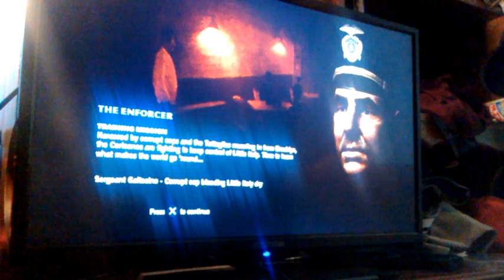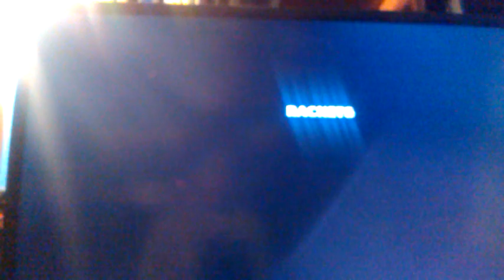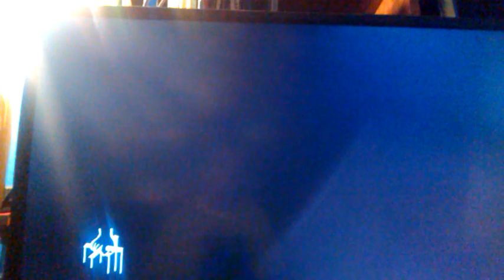The Godfather The Don's edition gameplay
me playing The Godfather The Don's Edition